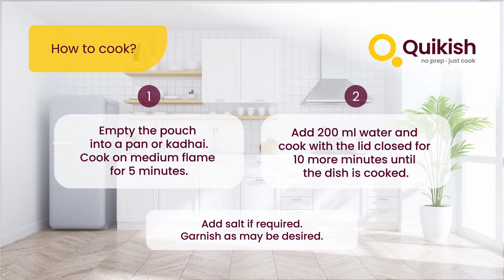How to cook Rajma Masala | Quikish easy-to-cook Vegetarian Dishes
Quikish brings to you Punjab da favorite dish “Rajma”. Rajma has many health benefits and is one of the richest sources of plant protein and fiber.

What you need - Quikish pouch, Cooking Vessel (Pan / Kadhai) and Spatula
Time required - 15 mins

1.  Empty the pouch contents into a pan or kadhai and cook on medium flame for 5 minutes.

2. Add 200 ml water and cook with the lid closed for 10 more minutes.

•  Add salt if required.
•  Garnish as may be desired.

Why Quikish?
- Fresh
- Delicious
- Convenient
- No Preservatives
- No Artificial Colours & Flavours
- Hygienically Vacuum Packed & Sealed
- Premium Spices & Ingredients
- Temperature Controlled Processing
- Super Chilled for freshness